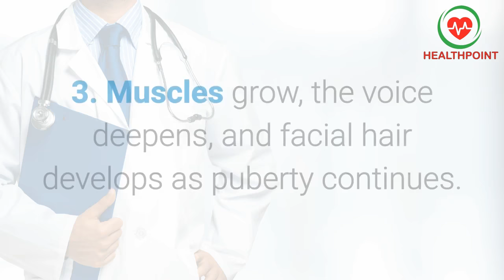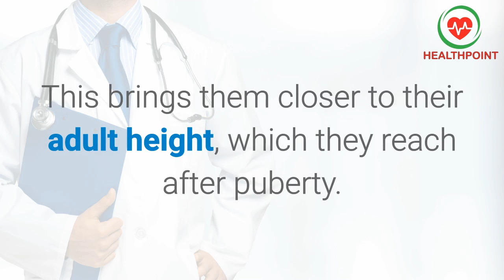What is Puberty? Signs and Symptoms of Puberty in Girls and Boys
What is Puberty? Signs and Symptoms of Puberty in Girls and Boys age.
What is puberty? How to identify signs symptoms of Puberty
with pictures images photos in men women with types diagnosis prevention and treatment options.

What happens to a girl's body during puberty?

What does puberty mean for a boy?

What are the 5 stages of puberty?

What are the first signs of puberty?

Signs and symptoms of puberty with photos images and pictures in males females.